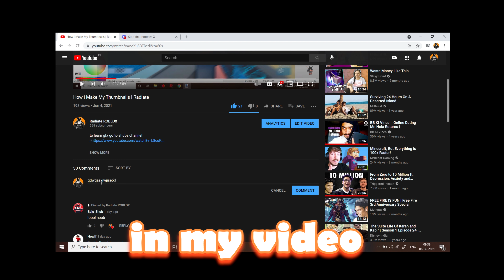Give me some Roblox dares..